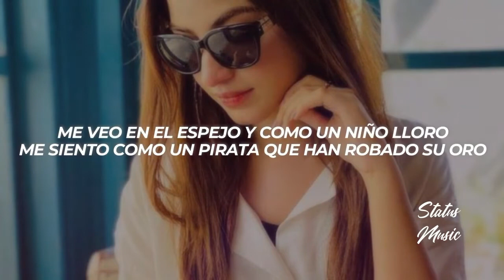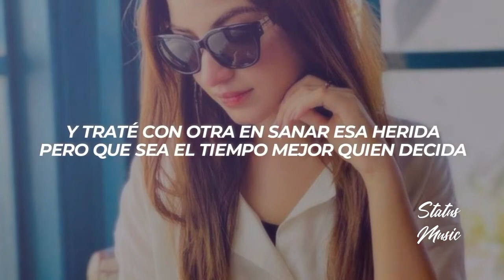Juhn No Verte Más LETRA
🎤 [Letra de "No Verte Mas"]

[Pre-Coro]
Por qué te vas si yo nunca te dije adiós (No te dije adiós)
Y te di lo que necesitabas cuando yo lo necesité (Cuando te necesité)
Dime, por qué te vas (Te vas) si yo nunca te di una razón (Oh-oh-oh)
Para que vengas y digas que tu tiempo se perdió (Se perdió)

[Coro]
Porque yo (Porque yo) te necesito, pero quiero odiarte
Prefiero verte sola en otra parte, olvidarte y no verte má-ás
Y tú (Y tú) así mismo conmigo jugaste (Oh-oh-oh)
Y aunque me duela tengo que soltarte, olvidarte y no verte más

[Verso]
Y no te niego que me desespero
Cuando me da con llamarte, pero no puedo
Tratar de olvidarte, eso es lo primero
¿Cómo se borra un amor verdadero?
Si tú eras mi vida, mi mundo, mi todo
Y ahora por las noches, bebé, hablo solo
Me veo en el espejo y como un niño lloro
Me siento como un pirata que han robado su oro
Aposté cuando no debía
Al amor, sabiendo que perdía
Y traté con otra en sanar esa herida
Pero que sea el tiempo mejor quien decida

[Pre-Coro]
Te di lo que necesitabas cuando yo lo necesité (Cuando te necesité)

[Coro]
Porque yo (Porque yo) te necesito, pero quiero odiarte (Yah)

[Outro]
For you my lova (Me dicen Juhn "El All Star", baby)
Pa' que te enamore' (Baby, baby)
Jajajaja, ah
Jonniel on the beat, boy
Emil
Indicando, Pore
Aquí la M.U.S.A. e' infinita
Yah